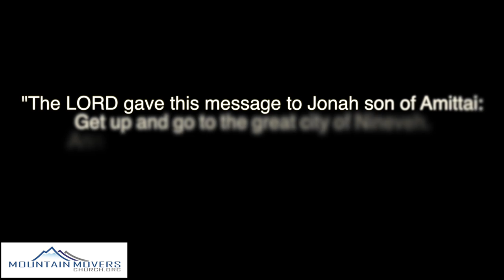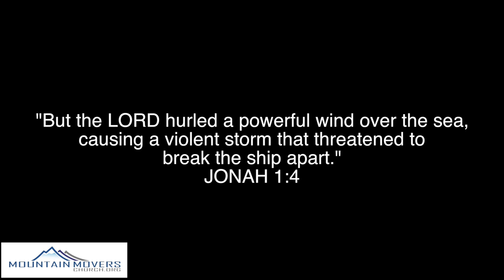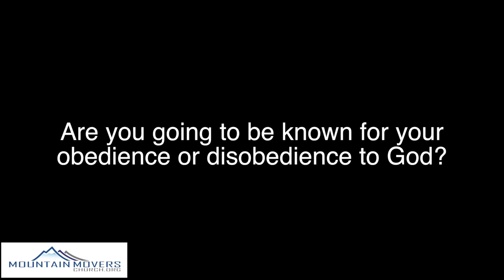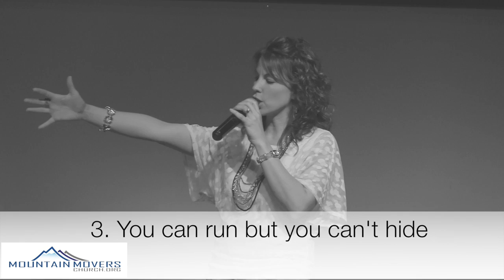Places - Part 2 - In the Belly of a Whale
9:15 & 11:00 a.m.

24000 S 660 RD
Grove, OK 74344